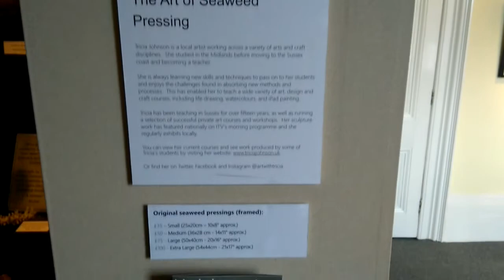Seaweed Pressing Exhibition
The Art of Seaweed Pressing @ Littlehampton Museum until 2nd June 2017.
Book now for 'Meet the Artist'  on 13th May, morning or afternoon sessions.